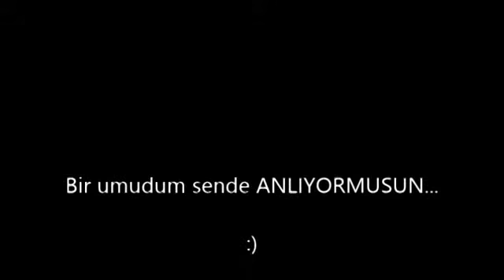Ahmet Arif Anadolu